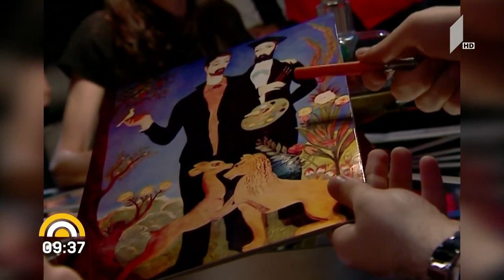ახალიდღე რა? სად? როდის?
ერთ-ერთი ყველაზე პოპულარული ინტელექტუალური გადაცემა “რა? სად? როდის?” პირველ არხზე ბრუნდება. პროექტის დებიუტი ოცდასამი წლის წინ სწორედ საზოგადოებრივი მაუწყებლის ეთერში შედგა. პირველი გადაცემა მაისში გავა.

ავტორები: ანა მასხარაშვილი, გიორგი ბაღდავაძე.